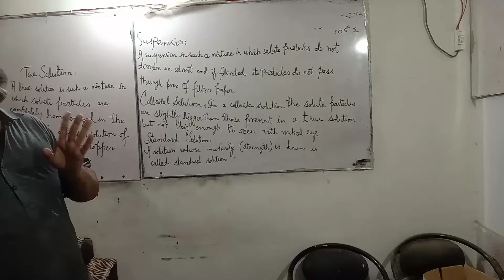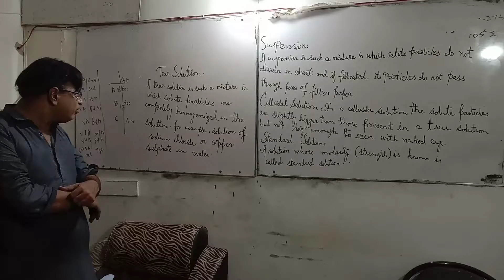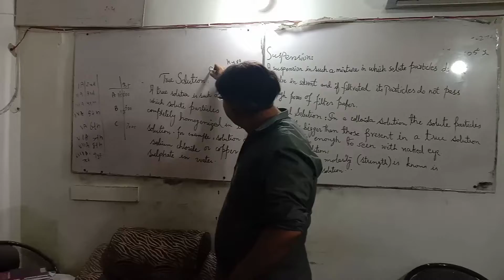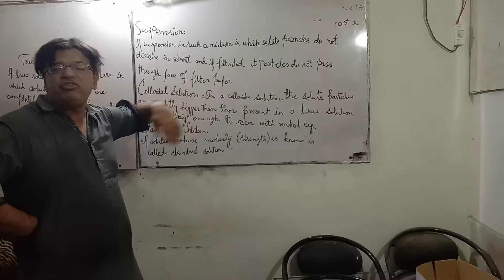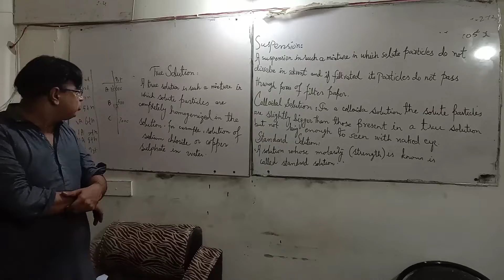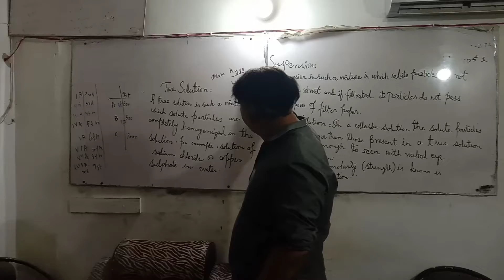Type of solution .